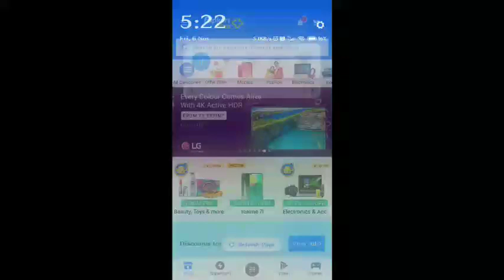Flipkart Daily Trivia Quiz Answers today | 6 November 2020